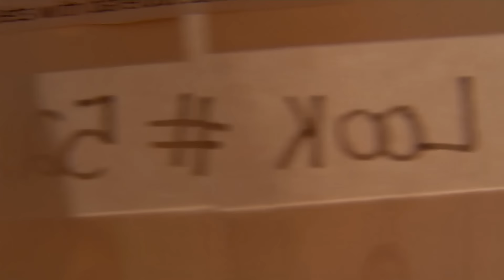Luli Fama 2016 Dream Catcher Runway Video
Leading swimwear and resortwear brand Luli Fama debuted their 2016 collection, Dream Catcher, at Miami Swim Week on Saturday, July 18th, 2015 at the Main Funkshion Tent at Collins Park in Miami Beach, Florida. Marking the brand’s 8th consecutive runway show, the Luli Fama was lauded as one of the most anticipated shows of the sundrenched weekend.